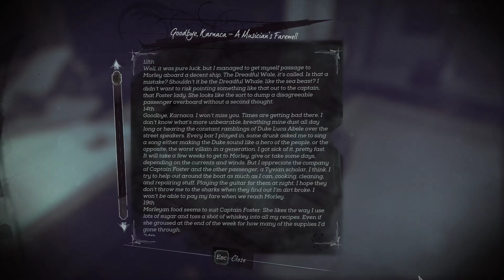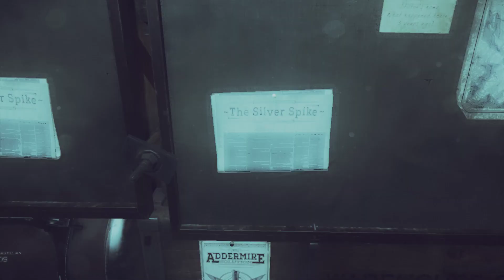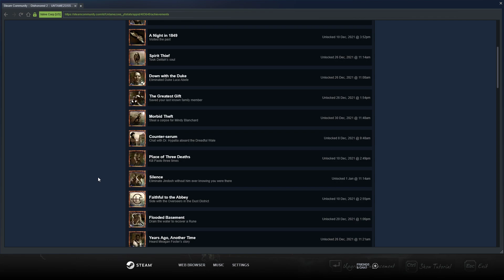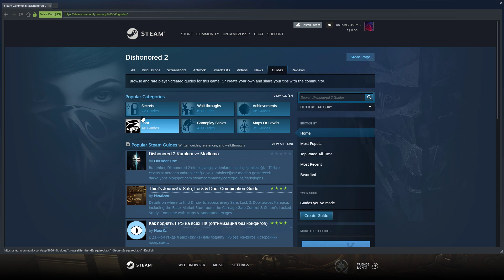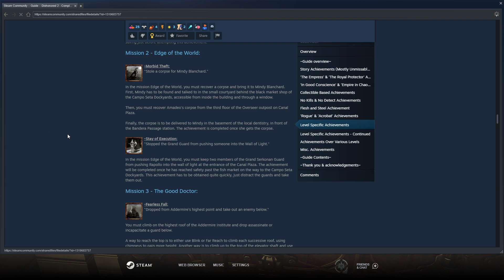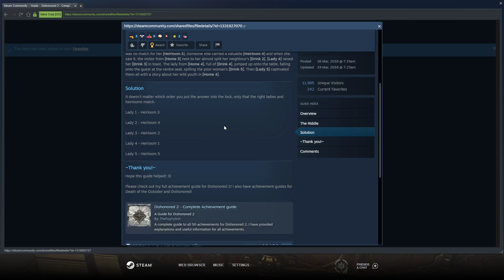Dishonored 2 Playthrough NG+ Mode Ghostly and Merciful Only Run Part 10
in new game plus mode and I'm doing Ghostly and merciful Playthrough So i can the achievements: Clean Hands And Ghostly hope you enjoy.
So the rules are I cant kill anyone or get seen by anybody through the entire playthrough